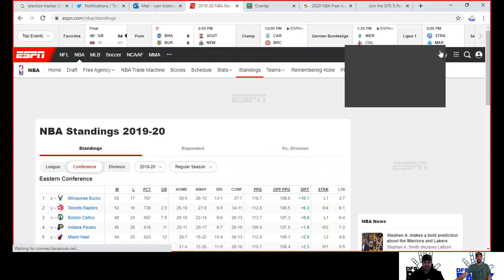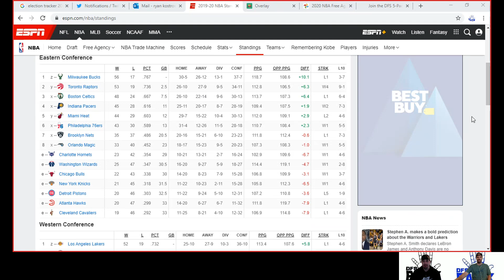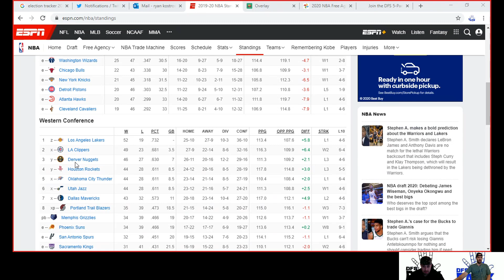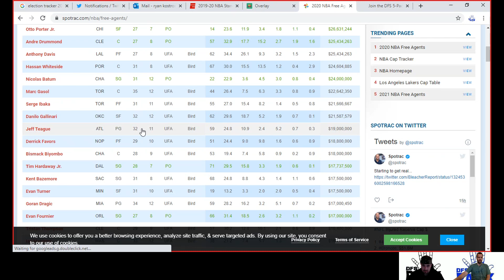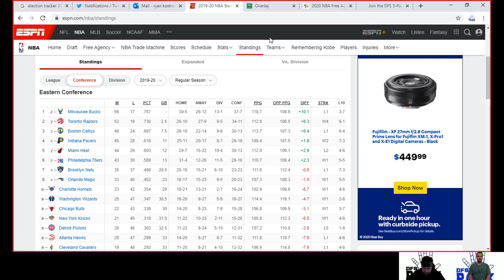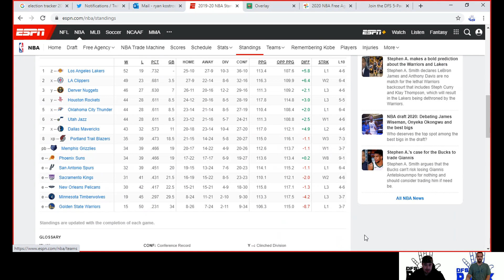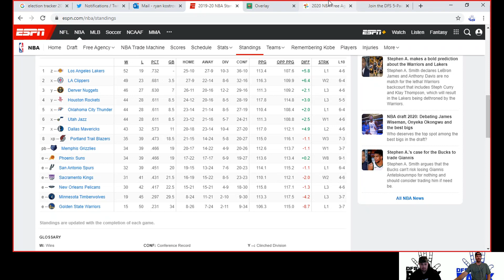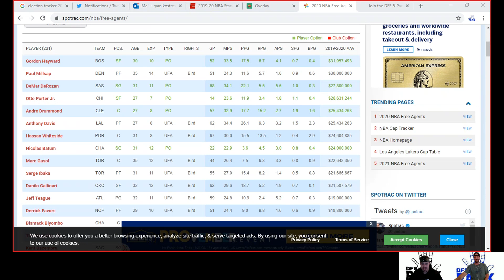The NBA is Coming Back!